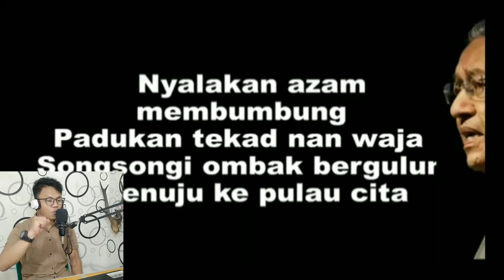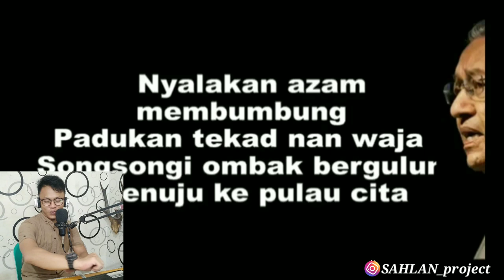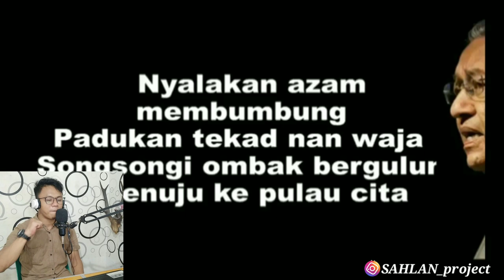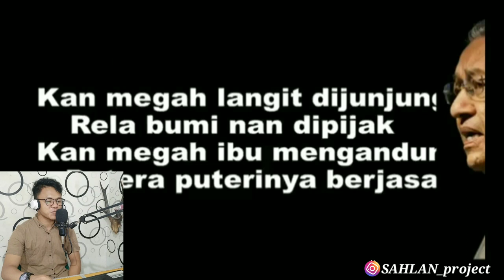😱LUAR BIASA! SATU MALAYSIA JIWA LAGU PATRIOTIK NYALAKAN TEKAT MERAYAKAN HARI KEBANGSAAN MERDEKA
Name : SAHLAN